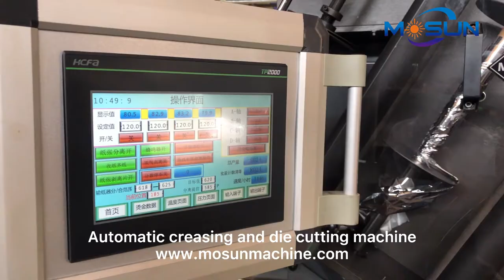MSTL-780 Automatic Hot Foil Stamping and Die Cutting Machine with manipulator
MSTL-780 Automatic Hot Foil Stamping Machine for die cutting testing working before shipping to Chile.

Max Sheet Size: 780*560mm
Min Sheet Size: 200*300mm
Max Feeding Pile Height: 700mm
Max Collect Pile Height: 160mm
Speed: 1500pcs/h paper‹150gsm

If want more information about the machine welcome feel free contact with us.